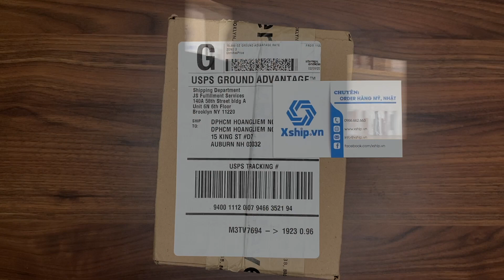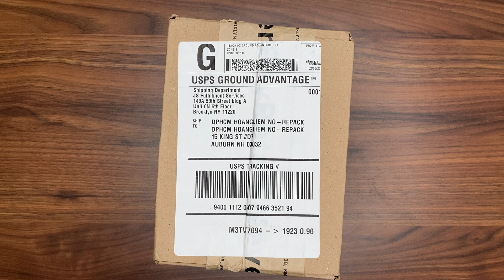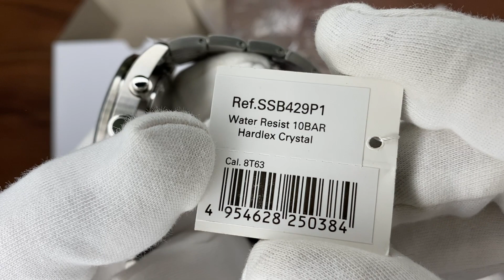Xship.vn: Seiko Chronograph Quartz Black Dial Men Watch SSB429P1